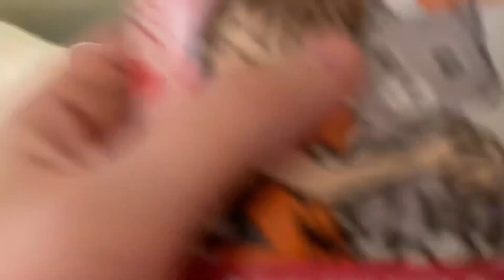Cat Politely Asking For Dinner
Dobby really wants his dinner now! We feed the cats on these tables so the dog can’t get to their food and they can eat in peace. Dobby has an eye condition. We wipe his eye twice a day and even then it looks like this. Sadly we can’t always wipe his eye right before a video or we would miss all the cuteness!